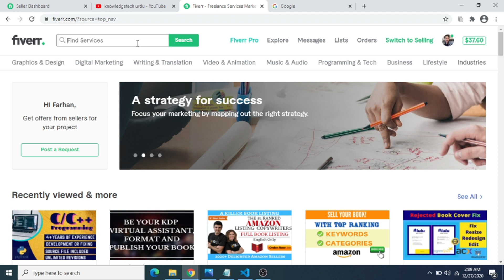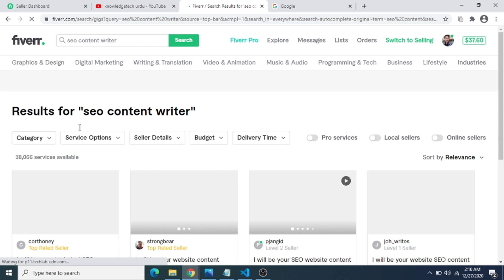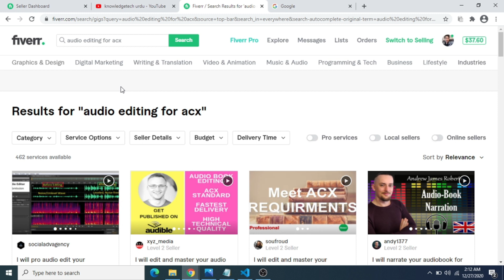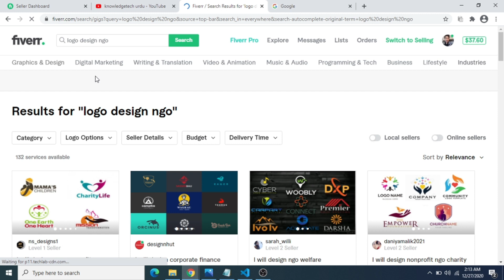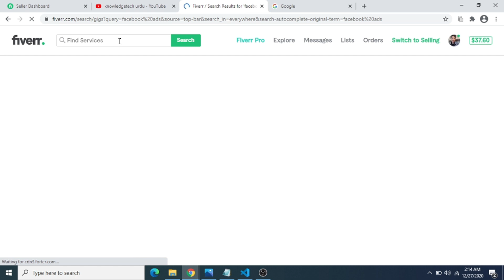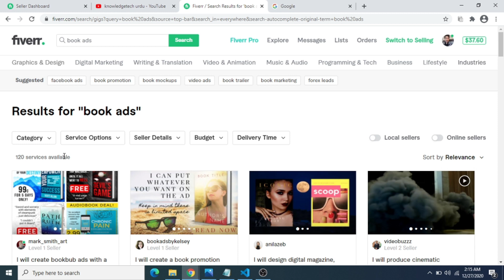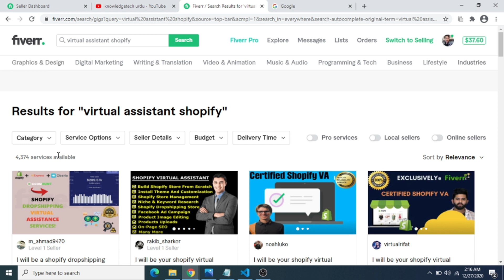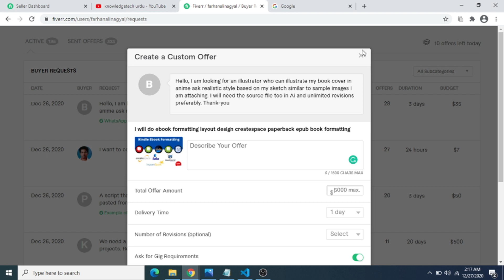How to earn 500$ monthly using Fiverr 2021| make money with Fiverr |online earning Urdu/ Hindi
How to start work on Fiverr
how to create a Fiverr gig
Online earning using Fiverr
freelancing 2021
Logo design, Graphic design, facebook ads, seo services, video editing,

ehsaan ali nagyal